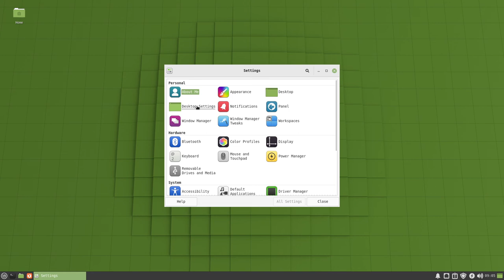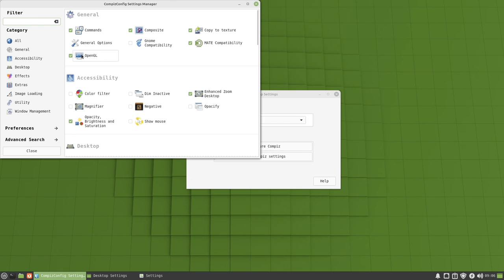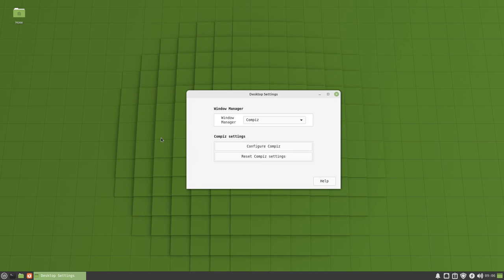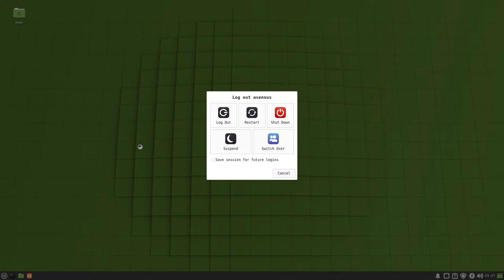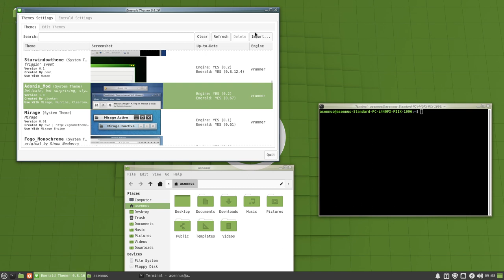install emerald themes on GNU+Linux Mint XFCE tutorial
in this video I install emerald theme on GNU+Linux Mint XFCE.
The Emerald is a program which works with Compiz window manager that allows you to customize the window decorations with various different looks.
In this video I show you how the emerald is installed.
automatically start emerald on login linux mint xfce